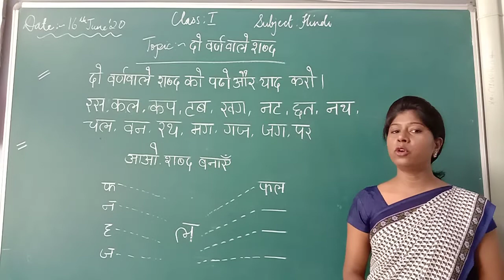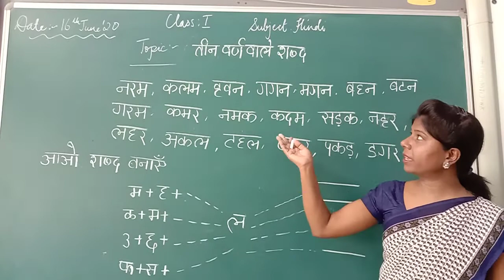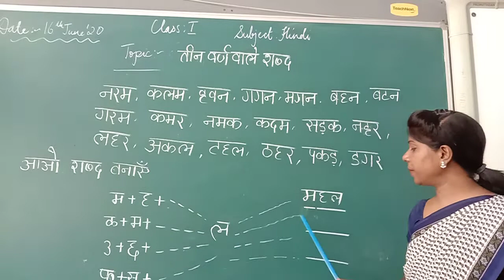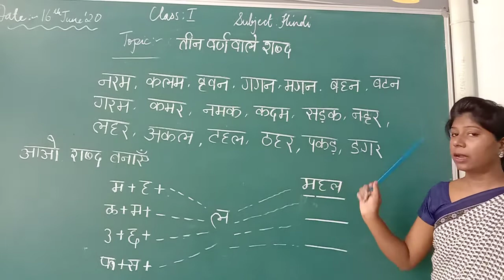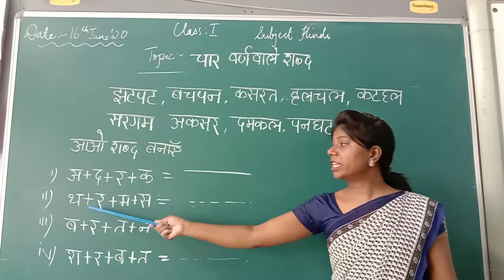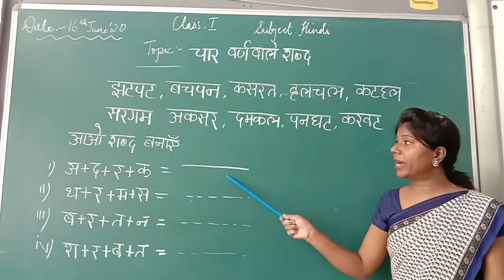Sweta Miss Class 1 Hindi